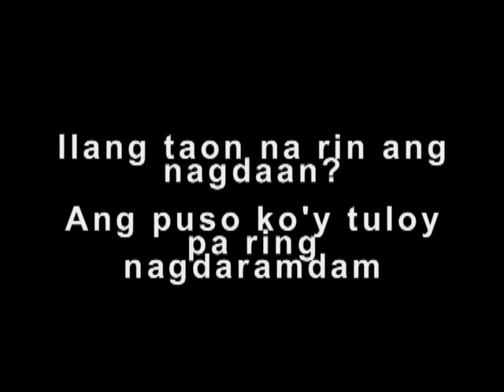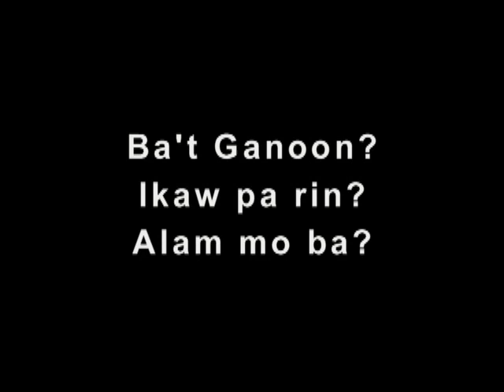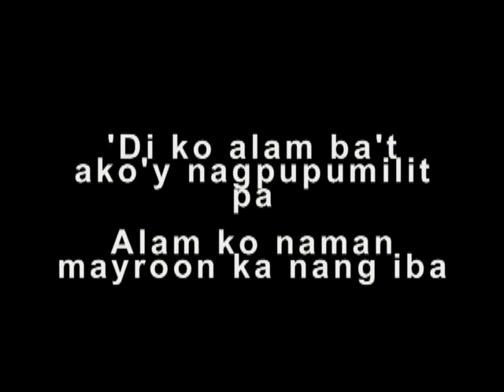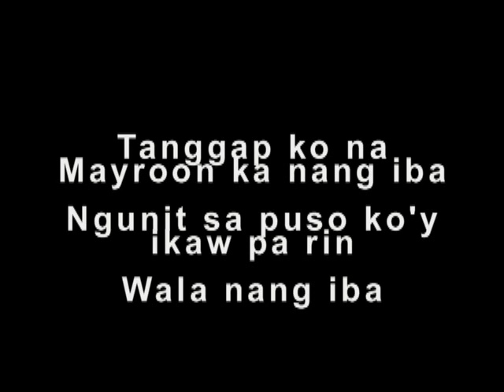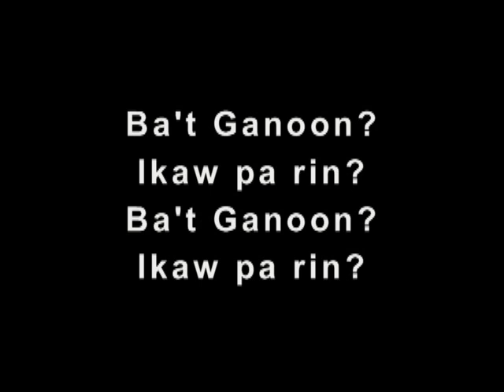Ba't Ganoon (Ikaw Pa Rin)?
This is a song written by a really good friend of mine, Rannie Raymundo. It was written back in 1993 when I was trying to break into the music business in the Philippines and was one of Rannie's contributions to my demo album at the time. It was actually adapted from one of Rannie's earlier demos entitle' "Face to Face." I needed a tagalog song so Rannie just threw it together within a few minutes.